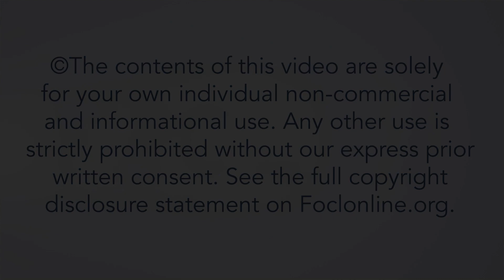Can film engage in philosophical discussion? - Tom Price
Tom Price is a lecturer at The Oxford Centre for Christian Apologetics (OCCA) and was made an Archbishop’s Evangelist in 2019. He has degrees in Philosophy and Christian Apologetics and is currently undertaking doctoral research in theology, philosophy, and film at Aberdeen University. Here he answers questions related to his talk "Finding God…in Contemporary Film," given at the 2022 European Leadership Forum.

22INT23A2